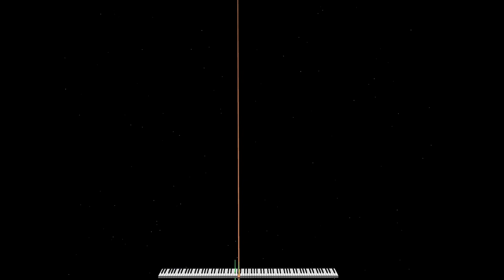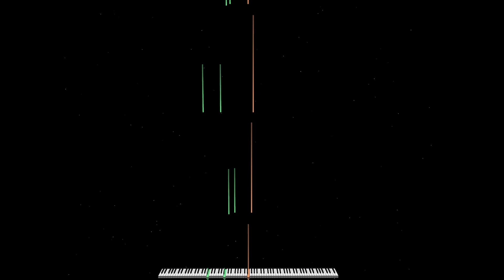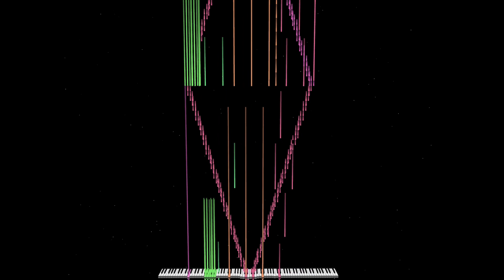Rush tau black midi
Credit:@lalapinkbun

Notes:67,282
532 KB